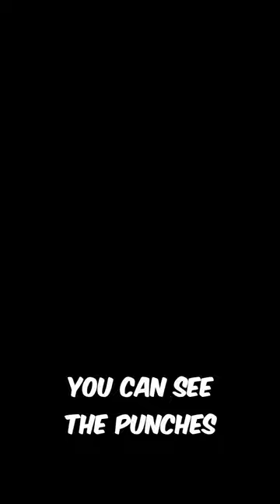PREMATURE STOPPAGE?! Murodjon Akhmadaliev vs Ryosuke Iwasa | They are S.Bantams Not Heavyweight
Fighting for the first time as a pro before his home fans in Uzbekistan, Murodjon Akhmadaliev retained his WBA and IBF super junior featherweight titles for the first time with a fifth-round stoppage of onetime IBF titlist Ryosuke Iwasa at Humo Arena in Tashkent.

Although both men were coming off long layoffs — more than 14 months for the unified titleholder and almost 16 months for the challenger — Akhmadaliev appeared far sharper, especially with ramrod jabs that soon reddened Iwasa’s left eye. Iwasa tried to neutralize Akhmadaliev’s aggression with movement and frequent jabs, but his efforts were largely foiled by his opponent’s head movement and blocking techniques.

Akhamadliev, the 2016 Olympic bronze medalist, steadily increased his attack beginning in Round 2, but the pressure escalated markedly at the start of Round 5. His fusillade left Iwasa wobbling on unsteady legs, but while the challenger managed to survive Akhmadaliev’s opening wave, another volley of unanswered blows along the ropes prompted Russian referee Yury Koptsev to suddenly step between the fighters and halt the action at the 1:30 mark. While the partisan crowd of approximately 10,000 cheered the stoppage, the move appeared premature as Iwasa, though under duress, was still executing defensive moves.

However, the tide toward an eventual Akhamadaliev victory appeared unassailable, and his dominance could be seen by the following CompuBox stats: Although Iwasa was more active (74.7 punches per round to Akhamadliev’s 69.1), the titleholder was more accurate in all phases (35%-11% overall, 34%-7% jabs, 36%-20% power), and that, in turn, resulted in connect leads of 109-36 overall, 65-17 jabs and 44-19 power. In Round 5 alone, Akhmadaliev landed nearly as many total punches (31) and power shots (18) as Iwasa recorded in the entire fight (36 and 19 respectively).